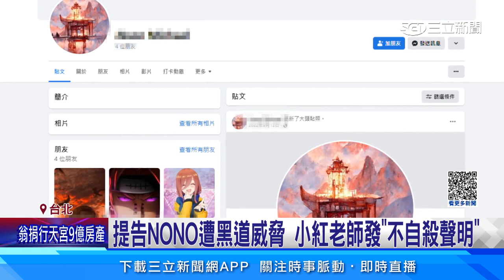提告NONO遭黑道威脅 小紅老師發「不自殺聲明」｜三立娛樂星聞